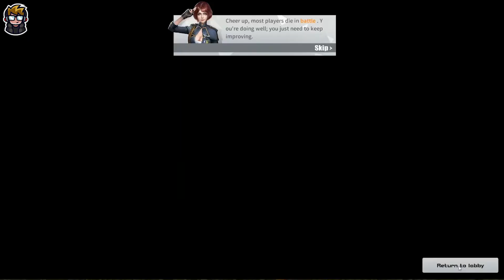"EPIC AWM" NAPA 1 VS 5 PA SA HULI MAY NAPASAYAW PA! (ROS GAMEPLAY)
So yun guy's naubos kampi ko :D 1vs5 sa huli watch nyo! salamat! :) godbless!!!

Hope you guys like and enjoy my video :) and
Thankyou! :)